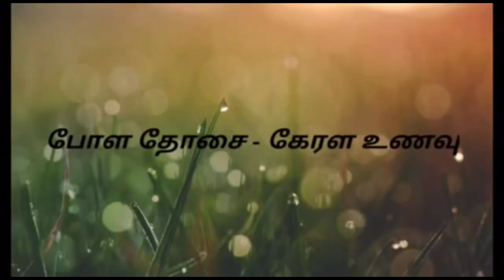போள தோசை - கேரள உணவு | Pola Dosa | From The Kitchen | By Fathima Babu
புளிக்க வைக்க வேண்டாம்

fermentation not required

அரைத்த உடன் தோசை வார்க்க லாம்